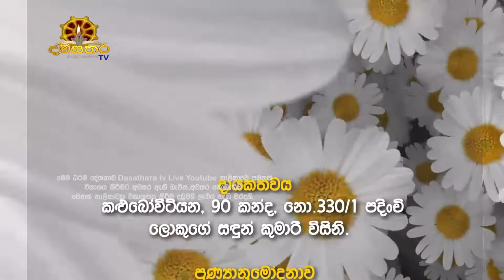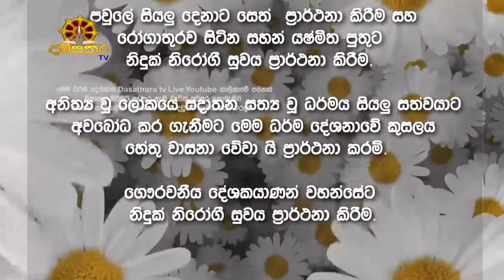2022-02-04 I පූජ්‍ය කළුබෝවිටියන කස්සප හිමි I Ven Kalubovitiyana Kassapa Himi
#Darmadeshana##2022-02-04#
දම්සතර TV නවතම ධර්මදේශනා නැරඹීමට, විකාශන දායකත්ව දෙස් විදෙස් ඕනෑම තැනක සිට පහසුවෙන් වෙන්කර ගැනීම ට අමතන්න
ප්‍රධාන කාර්යාලය බුදුරජ මහ වෙහෙර වැවුරුකන්නල.
Damsathara tv can be watched twenty-four hours a day via Peo TV channel number 126 and Dialog TV channel number 28 in Sri Lanka.

Bank: Peapals Bank, Dikwella Branch.
Account Name: "Weurukannala Damsathara Foundation"